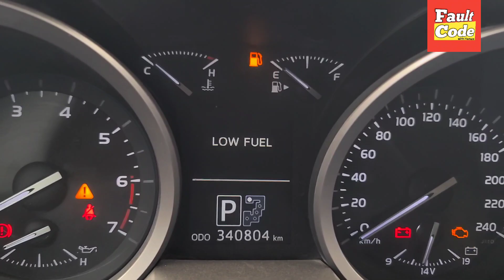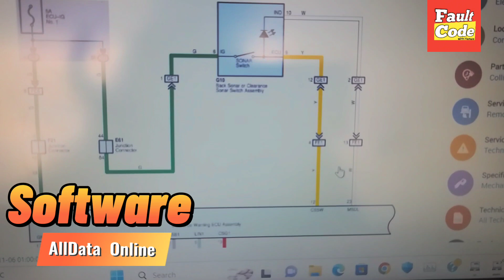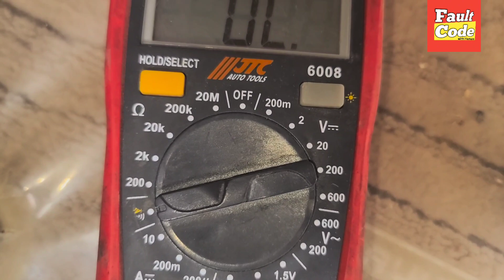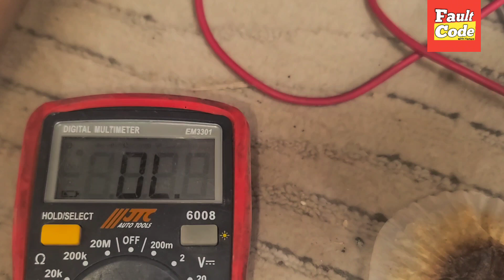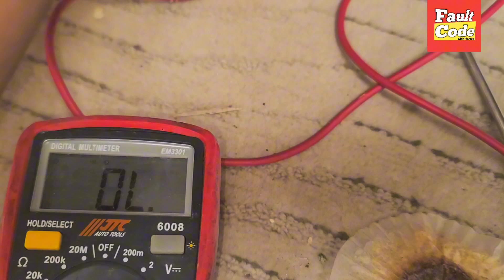c1aec front sensor communication circuit |Toyota Land Cruiser complete guide with wiring Diagram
Hi Friends I Hope Are you fine in this video I show you how to fix c1aec front sensor communication circuit with complete guide and with complete wiring Diagram and how to check wiring harness